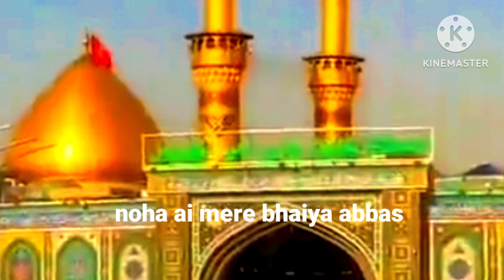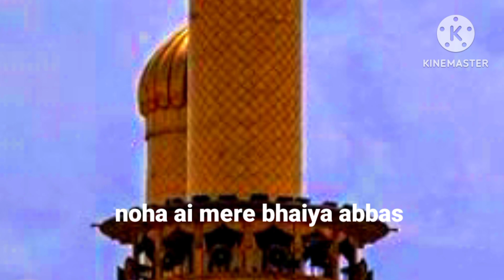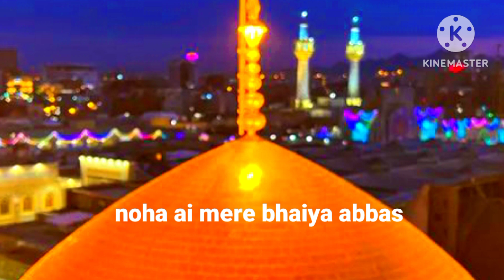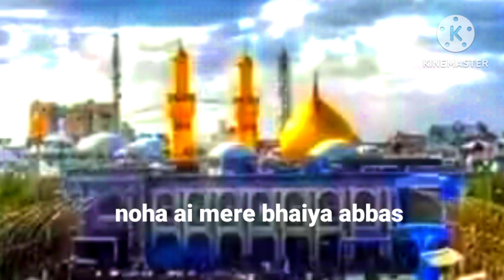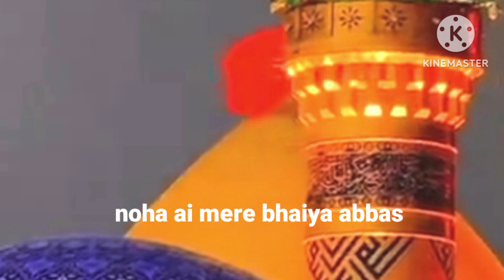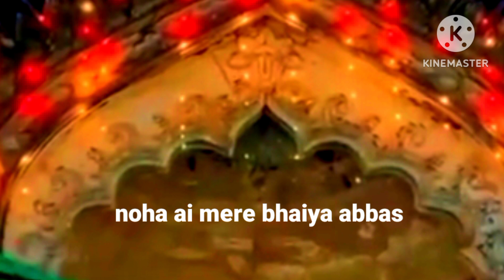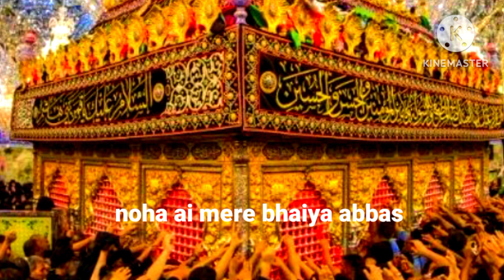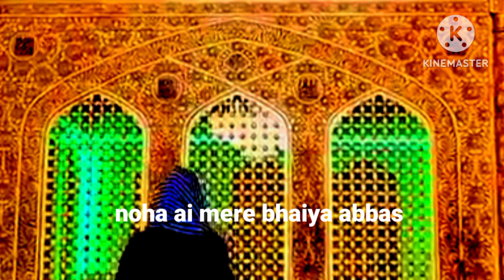ai mere bhaiya abbas iramfatima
* I have created this channel so that I can put Noah Salaam, Mankabat Sher Munajat and other Islamic programs on this, this is my Islamic channel, please like, subscribe, share, comment *

*यह चैनल मैंने इसलिए क्रिएट किया है कि इस पर नोहा सलाम मनकबत शेर मुनाजात और और भी जितने इस्लामिक प्रोग्राम हैं मैं इस पर  डाल सकूं यह मेरा इस्लामिक चैनल है प्लीज इसे लाइक करें सब्सक्राइब करें शेयर करें कमेंट करें*